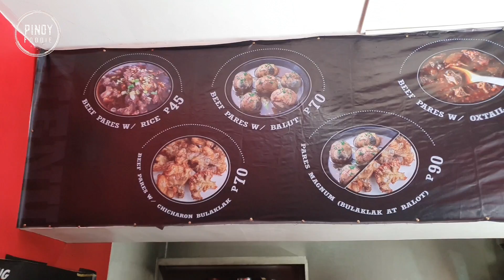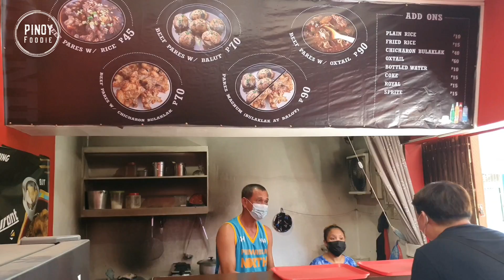Filipino Street Food | PARES BALUT Pampatigas ng Tuhod | Chicharon Bulaklak Sakto sa Panlasang Pinoy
PARESTAURANT is Located at Sauquillo Commercial. Brgy Buhay na Tubig Imus, Cavite

Mabuhay Tayo
Pinoy Foodie